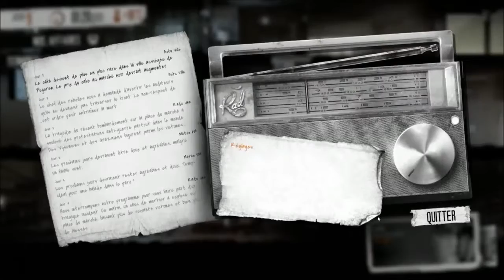Let's Play ! This War of Mine [FR] # 4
Victimes de nombreux pillages, c'est la famine pour nos deux petits vieux favoris !